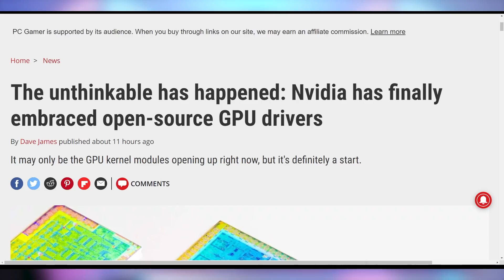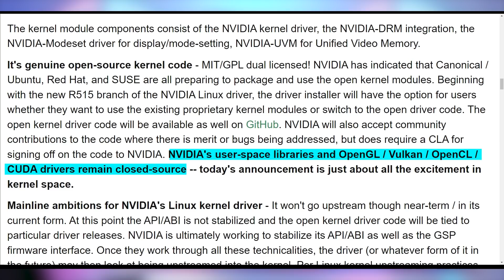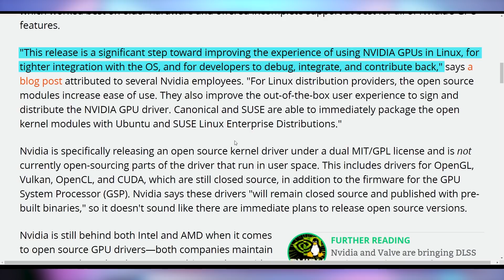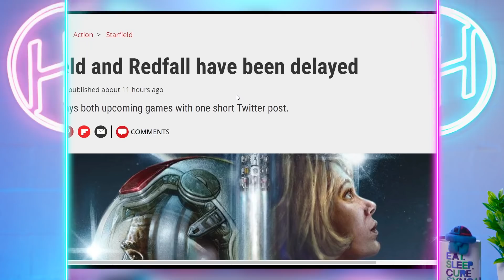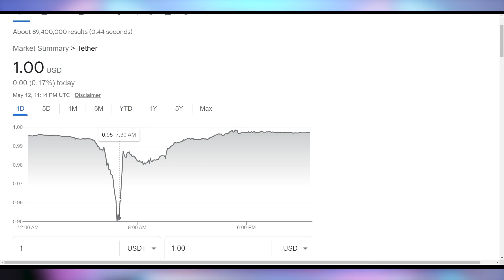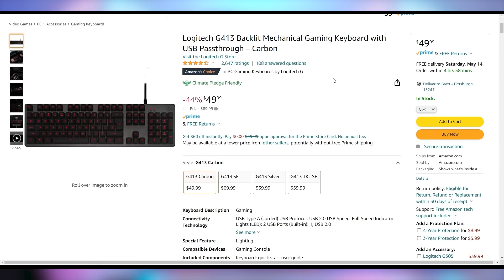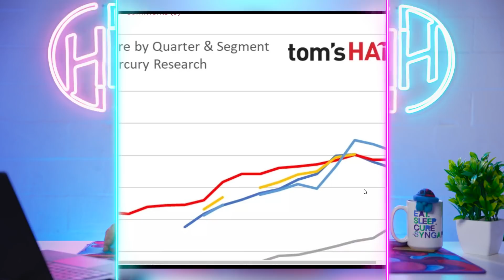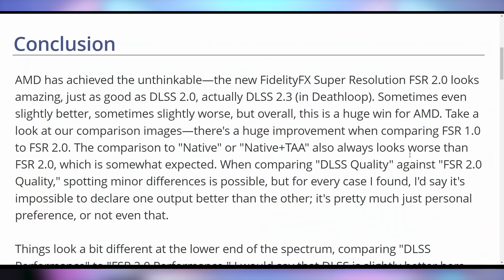Holy Crap! Nvidia Actually Did It!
Sources & Timestamps!
0:00 - Intro
00:16 - Nvidia Linux Open Source Drivers
03:44 - Starfield Delayed
04:29 - Cryptostonks
05:38 - UFD Deals
06:05 - Huge Steam Deck Update
07:03 - AMD Gains More CPU Share
07:27 - FSR 2.0 Tested

Presenter: Brett Sticklemonster
Videographer: Brett Sticklemonster
Editor: Catlin Stevenson
Thumbnail Designer: Reece Hill